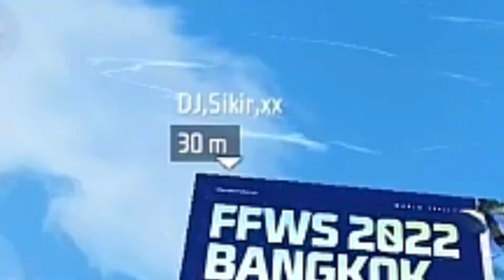GRANDMASTER DOGGY PLAYER | WTF moments 17🔥😱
free fire funny clips 😂 | ff wtf moments 17😁

📽️ Send your Free Fire funny clips

Editing tools :
Kinemaster, pic's art, background eraser

video is also related to :-
trolling noobs
free fire in hindi
noob prank